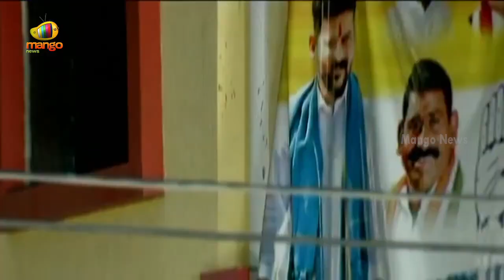Revanth Reddy Excellent Speech At Nizamabad | DharmapuriArvind | Telangana Politics | Mango News